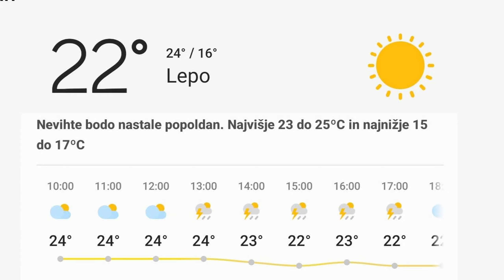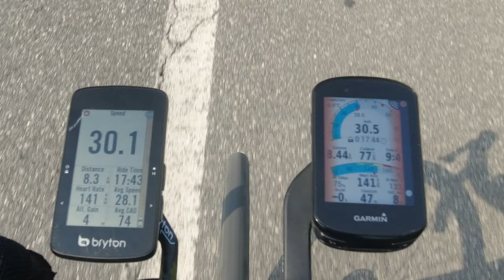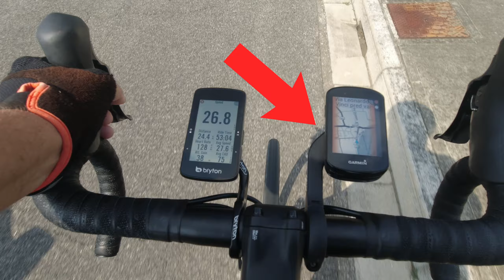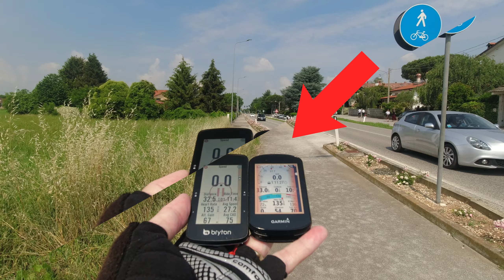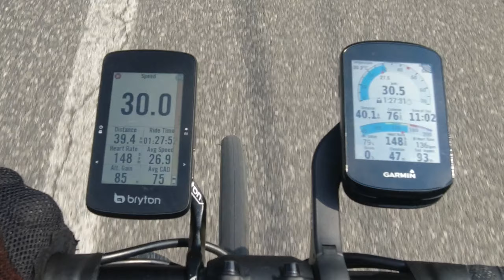Primerjava radarskih lučk: Bryton Gardia vs. Garmin Varia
V videu sem opravil primerjavo dveh priljubljenih radarskih lučk za kolesarje: Bryton Gardia in Garmin Varia. Video je namenjen kolesarjem, ki želijo izboljšati svojo varnost na cesti in biti bolj obveščeni o vozilih, ki se jim približujejo od zadaj.

V začetku videa sem se osredotočil na delovanje obeh lučk. Pokazal sem, kako lučki uporabljata radarsko tehnologijo za zaznavanje vozil od zadaj, vendar sem podrobno razložil razlike med njunimi zaznavnimi zmogljivostmi, natančnostjo in oddaljenostjo.

Na koncu sem podal sklepno razmišljanje in povzel glavne točke primerjave med Bryton Gardio in Garmin Vario. Video zagotavlja jasen in informativen vpogled v obe lučki, kar bo kolesarjem pomagalo pri odločanju, katera izmed njih bi najbolje ustrezala njihovim potrebam in proračunu.

Obvezno si oglejte ta video, če želite izvedeti več o radarskih lučkah Bryton Gardia in Garmin Varia ter izboljšati svojo varnost na kolesu.

Kolesarjenje - cestno kolo / specialka - pretežno Slovenija in Italija. Vozim Scott Addict 20, karbonski okvir, Ultegra oprema, sprednji zobniki compact, zadnji zobniki 11/32, disc zavore 160 mm. Uporabljam števec Garmin Edge 830 v kombinaciji z lučko Varia Radar RTL515. Kamera DJI Osmo Action 1 (2.7K, 30 FPS).